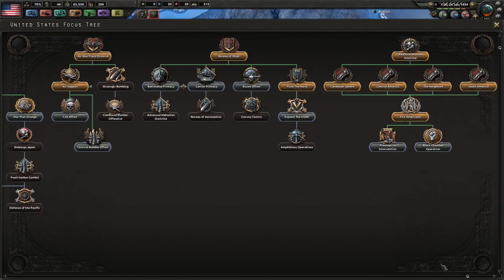Let' Play Hearts of Iron IV | United States Ultimate Challenge | Part 3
Trying The Ultimate Challenge playing as Democratic United States